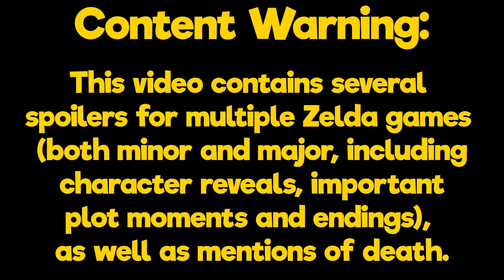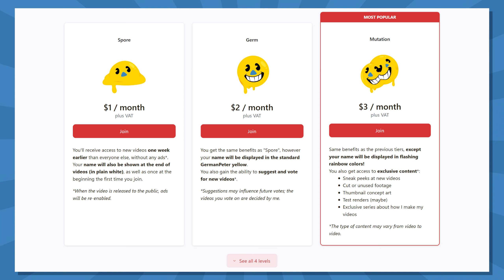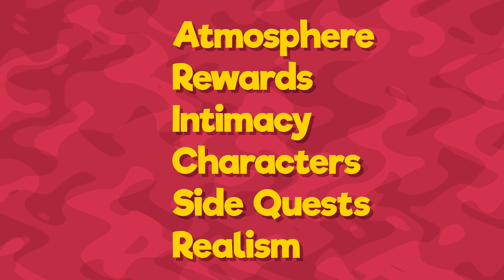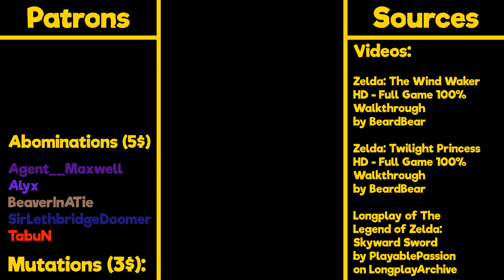The Coziness of Towns in Zelda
Zelda games are many things: bombastic, epic, adventurous, exciting. But they can also be very intimate and very cozy. And where that shines the most is in the games' towns.

The Legend of Zelda: Majora's Mask 3D
by Tsunao

▶Special thanks to Alex aka. Berserk Kittens for tons of video footage.

Thanks for goin' to town.